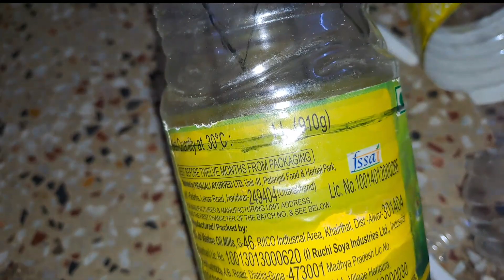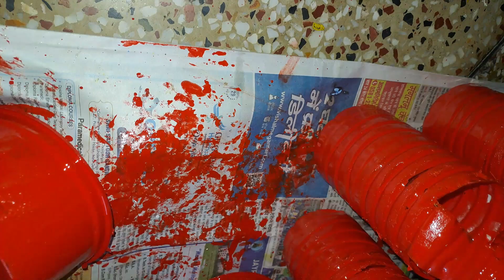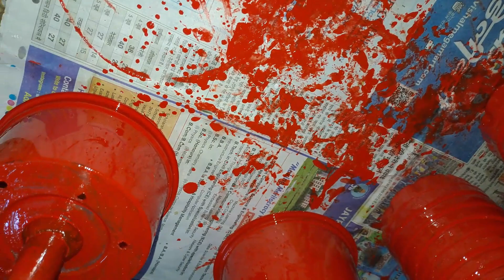oil ki bottle ko use krke garden ko khubsurat bnaye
waist material use
oil bottle